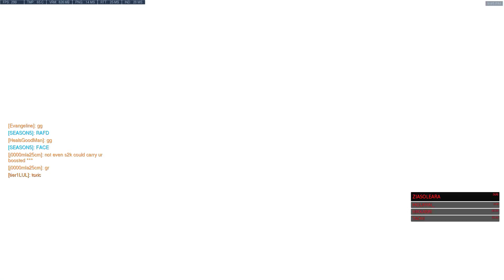THE HALLOWEEN TERROR 2017 WIDOWMAKER J0000MLA25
Halloween terror 2017 coming soon with a new widowmaker costume.

Art in the thumbnail : Halloween Terror 2017 Widowmaker